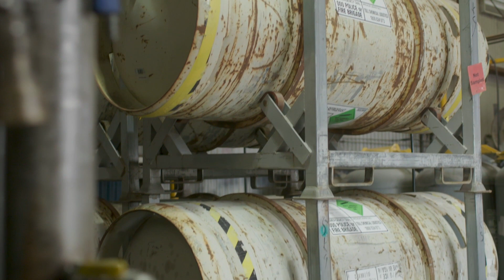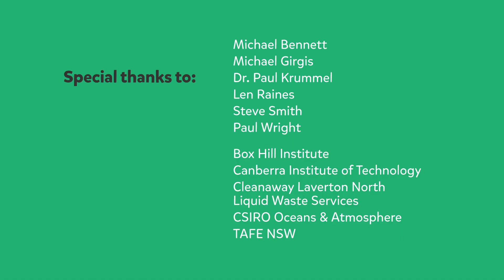The Process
This video describes the how recovered refrigerant is safely disposed of using the Australian developed argon plasma-arc process. It gets hotter than the sun!